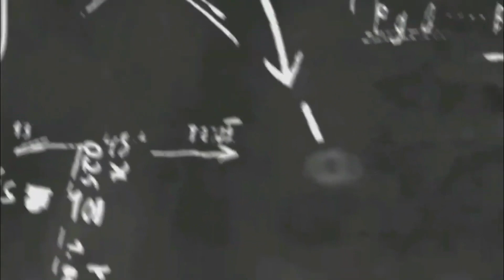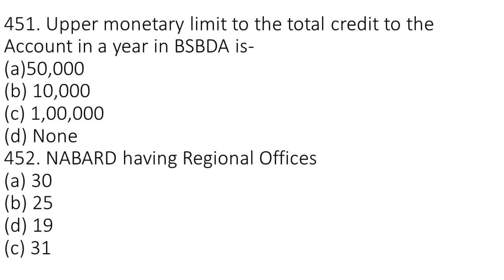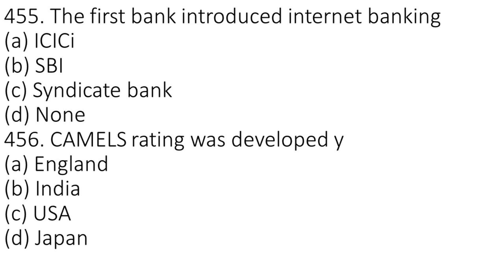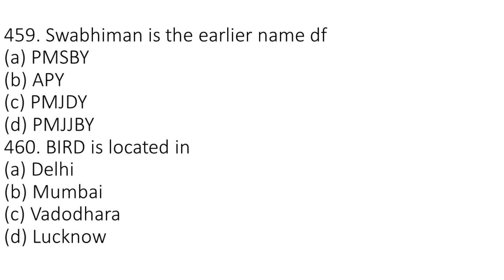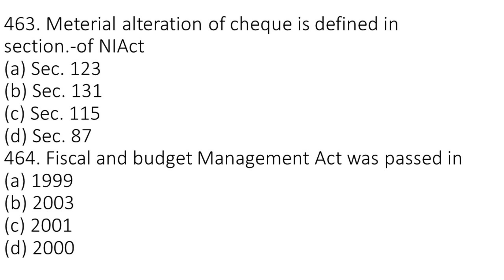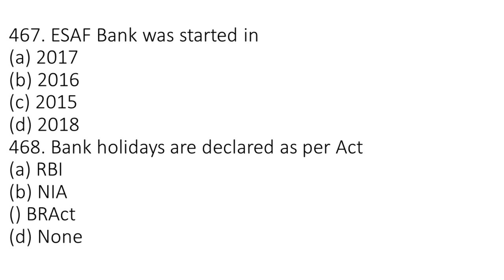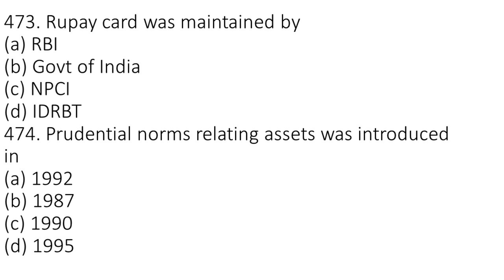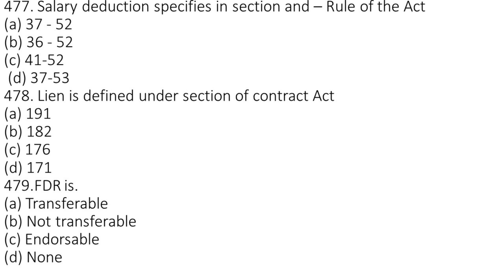500 IMPORTANT QUESTIONS PART 15